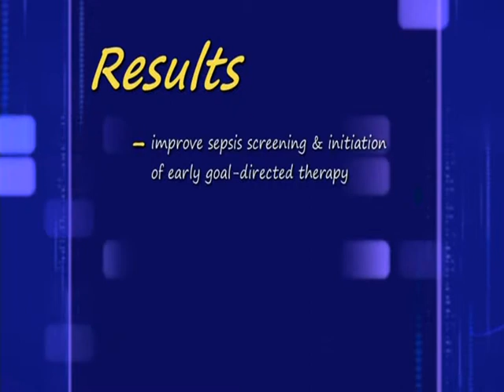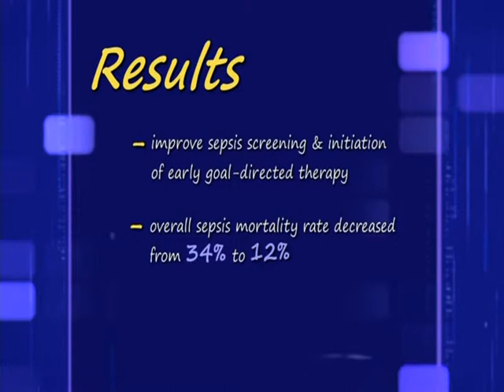Improving Sepsis Mortality with Early Identification and Treatment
UTMB Clinical Safety & Effectiveness: Improving Sepsis Mortality with Early Identification and Treatment